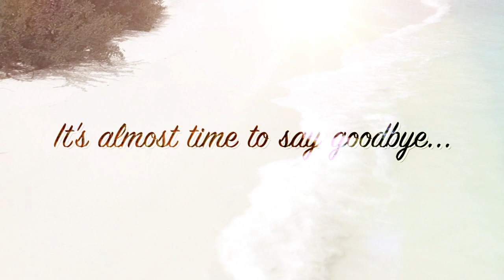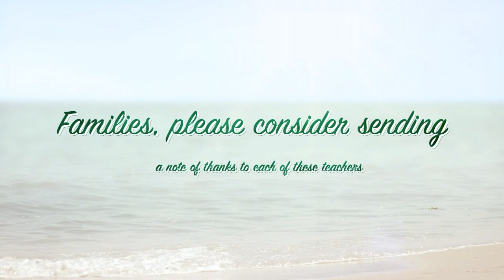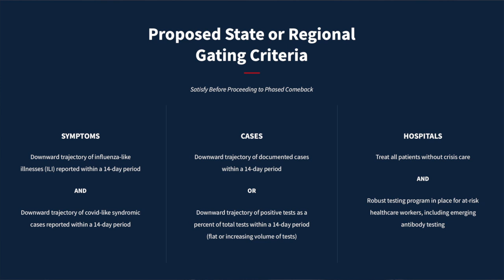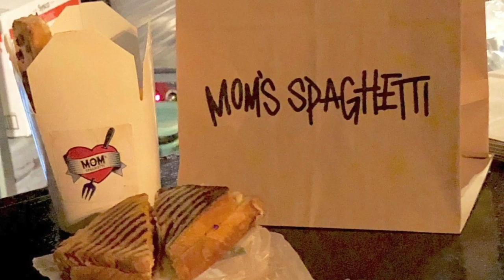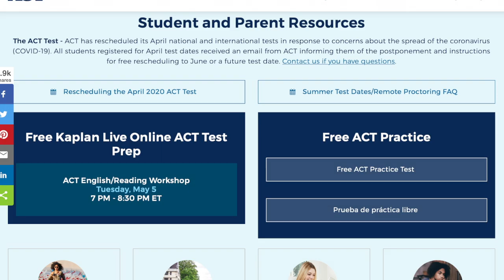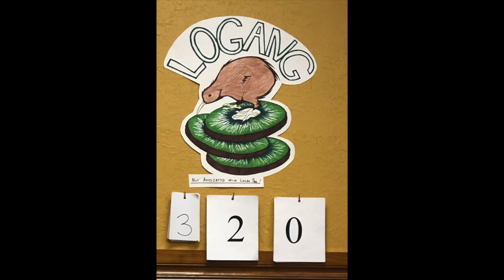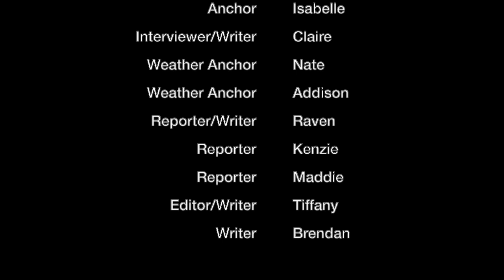Weekly Wolf May 4, 2020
Lawton Academy's last remote Weekly Wolf news broadcast for April 27

Executive Producer: Bonita
Anchors: Kyleigh, Isabelle
Reporters: Claire, Nate, Addison, Raven, Kenzie, Maddie
Editors: Tiffany, Bonita
Writers: Claire, Tiffany, Raven, Kyleigh, Brendan